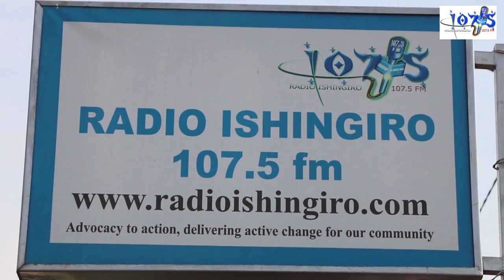Imishinga y' iterambere idindizwa na bamwe bakurura bishyira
Tuguhaye ikaze kuri youtube channel ISHINGIRO RADIO

KURIKIRA VIDEOS  ZIHERUKA:

AMAKURU YIHUTIRWA KURI HOTEL YO MU RUKOMO YABAYE AGATERERANZAMBA/ IMISHINGA YADINDIYE  MURI GICUMBI.

Mayor Nyangezi twari inshuti||Naramucurangiraga ||Yampembye kuntemera urutoki

Dore ibintu bitanu uyu Umuhanzi ufite ubumuga bwo kutabona yashingiyeho atoranya umugore mwiza

 Biratangaje! Umugore udafite amaboko udoda inkweto/ Twarize tubonye ubuzima abayemo

Iterabwoba rishyirwa ku basambanyijwe bituma badatanga amakuru

Ese ubugendakanwa burica? menya byinshi kuri iyi ndawara yibasiye abakuze

Yarongowe n'abagabo atazi umubare abitewe n'ubuzima bubi

Ubutumwa bwatanzwe na MAYOR w'Akarere ka GICUMBI n'abandi bayobozi, mu kwizihiza umunsi wo KWIBOHORA

Iyumvire Aho uruganda rw'amata rwo mu Karere ka Gicumbi rwarengeye!! Mayor ntacyo asize inyuma!